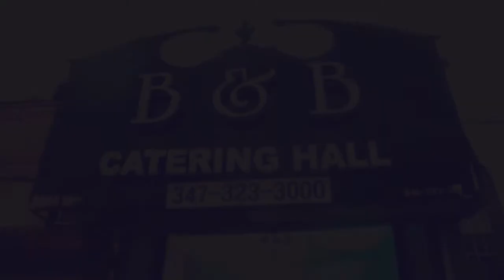Madi's 1st. - Birthday Bash | Marzo-2014